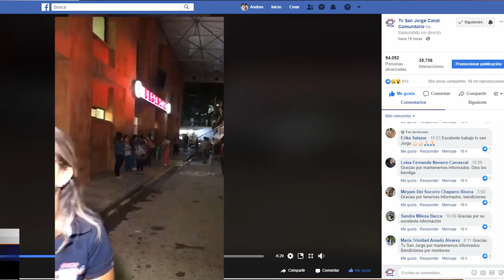Más de mil televidentes se conectaron con transmisión en vivo por redes sociales